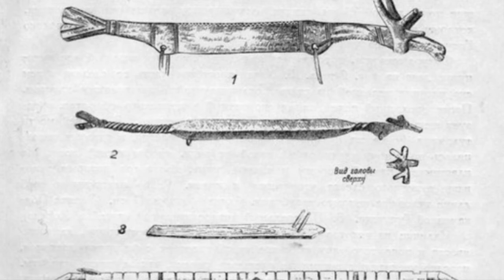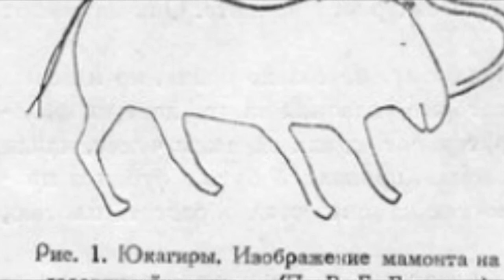00 fedorova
Выступление А.Р.Фёдоровой (СВФУ, Якутск) на научном симпозиуме "Загадочные звери и диковинные птицы" 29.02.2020 в Государственном Эрмитаже с докладом «Образ мамонта в духовной жизни народов Якутии»